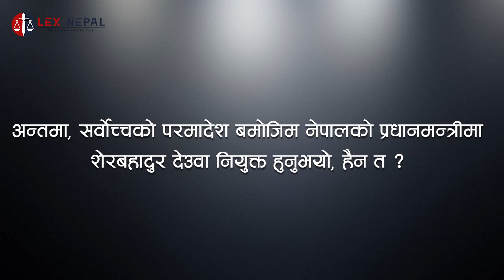Rudra Sharma | फैसलाको समीक्षा | Samsad Bighatan | Lex Nepal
'Lex Nepal' is the no. 1 legal youtube channel in Nepal in terms of its traffic and content. It has published several videos on legal issues in the form of views, interviews and legal information.
This video is solely owned by "Lex Nepal Centre for Legal Affairs". Any copy, duplication or piracy of the video is strictly prohibited.